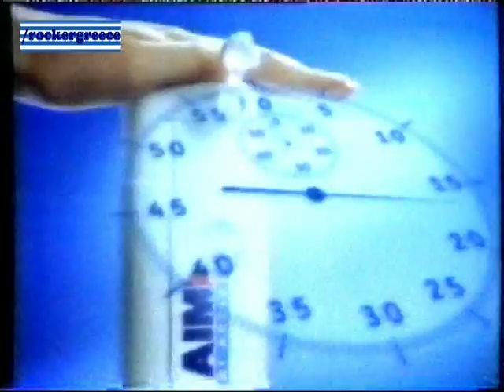ΔΙΑΦΗΜΙΣΗ AIM 1998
Διαφήμιση οδοντόκρεμας Aim Bi-active στην Ελληνική τηλεόραση το 1998